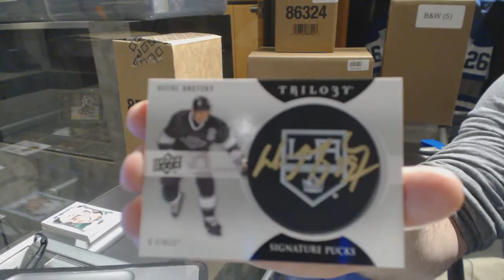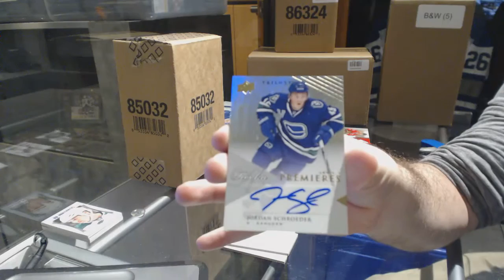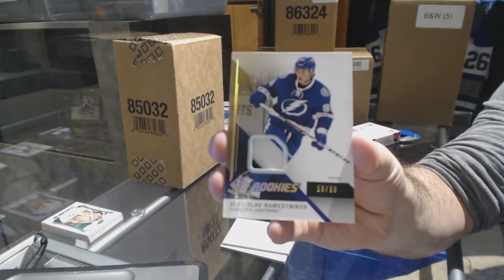13-14 UD Trilogy & 14-15 UD SP Game Used Hockey Box Break - C&C GB #6881